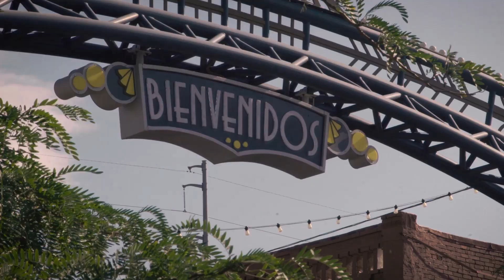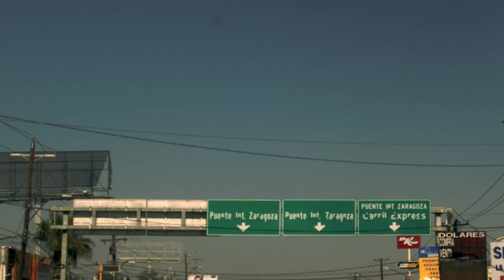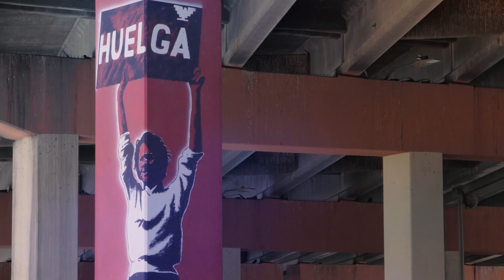Neil Rolnick: En La Frontera - premiere performance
Performed Oct 7, 2023 by ÓNIX Ensamble
Felipe Perez Santiago, conductor
at Foro Internacional de Música Nueva Manuel Enríquez
at Palacio de Bellas Artes, Mexico City